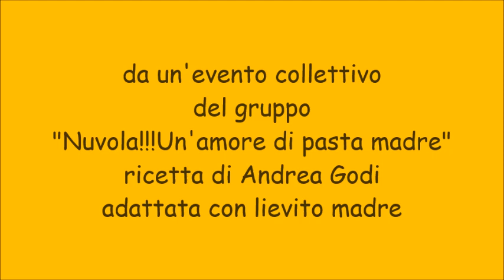Focaccia pugliese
Focaccia pugliese da un'evento del gruppo fb "Nuvola!!!Un'amore di pasta madre"
 ricetta di Andrea Godi
Dal Molino alla tavola:
Amazy Cestino da lievitazione, Incluso Libretto con Ricette e Consigli per l'uso – Cesto lievitazione Pane in Palma Naturale (Ovale | Ø 35 cm) - Incluso Inserto in Lino